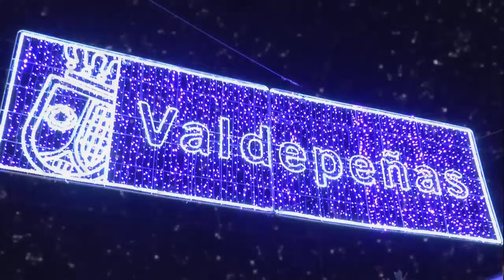Valdepeñas ya tiene encendida la iluminación navideña con novedades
Desde el pasado sábado Valdepeñas ya tiene la iluminación navideña con novedades, como la instalación de nuevo alumbrado en algunas calles y la felicitación de estas fiestas en diferentes idiomas, así como con una bola gigante de decoración de Navidad.

La navidad tendrá este año un brillo especial en Plaza Constitución, que lucirá desde una bola gigante de 9 metros de altura y ocho de diámetro fabricada, en parte, por los usuarios y usuarias de la Asociación de Amigos y Familiares de Personas con Discapacidad de Valdepeñas (AFAD), que ha sido elaborada con botellas de plástico como material reciclado